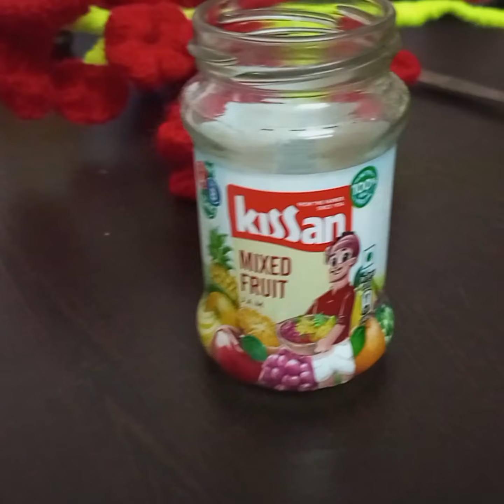Amazing craft ideas with wool /DIY Home decor idea/woolen 🌳🌲Tree making video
Hii friends
welcome to our chanel

Woolen flowers🌸🌺🌻🌹🌷🌼💐
DIY Expensive look Tree 🌳🌲🌴